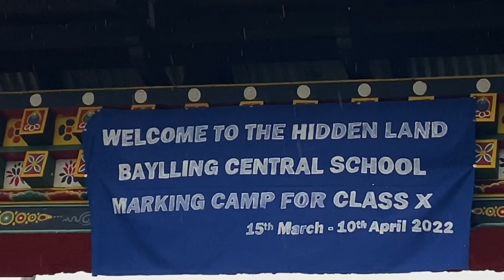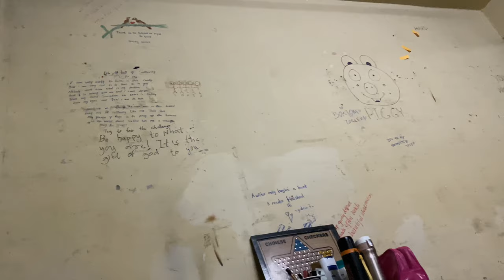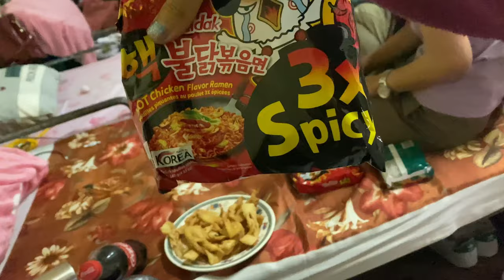BACK TO HOSTEl LIFE, Bayling containment, 3 weeks, friends, 2022 Bhutan, Bhutanese vlog, covid days